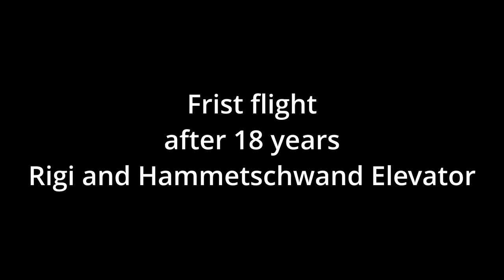Gliding in the region of Rigi, Queen of the mountains